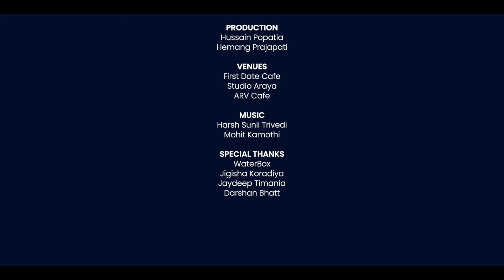Episode 17 Trailer | When @ComedianJayChhaniyara met Lata Mangeshkar, Sachin & Dr APJ Abdul Kalam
પરાજય થી શરૂ થઈ ને World Famous Comedian Jay Chhaniyara બનવા સુધી ની જે સફર છે એ સહેલી ન હતી.
પણ કહે છે ને મન હોય તો માળવે જવાઈ.

Comedian Jay Chhaniyara had to go through multiple surgeries since childhood. As he mentions, he has almost gone through 20+ surgeries.

But, probably that hardships added humor in his senses and his journey as a Comedian began.

He has been performing on stage since he was 6 years old and in his life he has met a lot of celebrities and is himself a celebrity now.
This is his story of when he got to meet legends of Music, Cricket and Science, that is Lata Mangeshkar, Sachin Tendulkar and Dr APJ Abdul Kalam.

This is just the trailer and You would not believe how did all of these people reacted on meeting Jay in our full episode.

Full episode out soon on our channel

And if you have met Jay Chhaniyara personally or have witness his comedy, do let us know in comments, your favorite moments of it.

Logo by: Quassar Inc

Location Courtesy:
Studio Araya

Special Thanks:
Waterbox
Darshan Bhatt
Jigisha Divy Koradiya
Jaydeep Timaniya